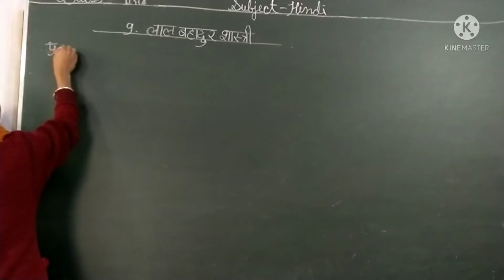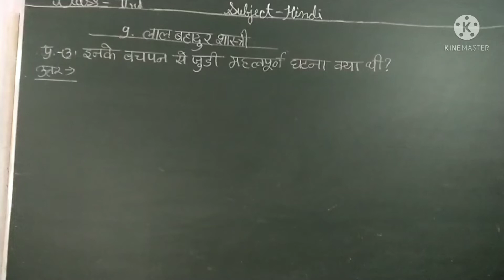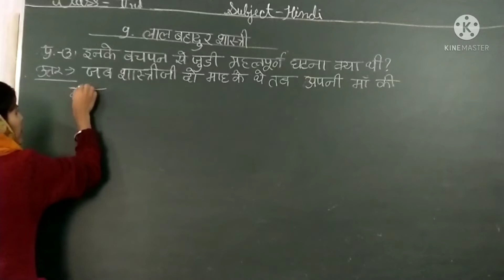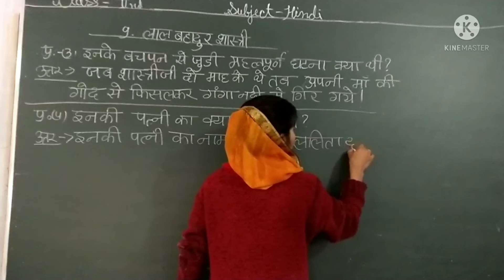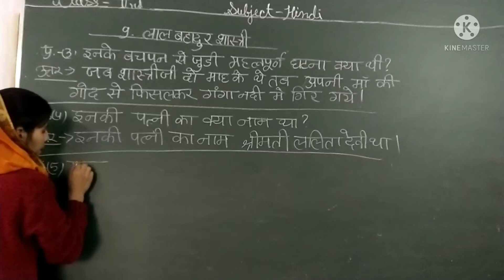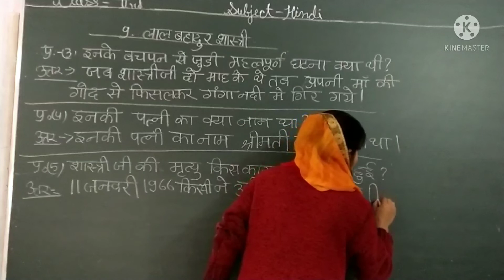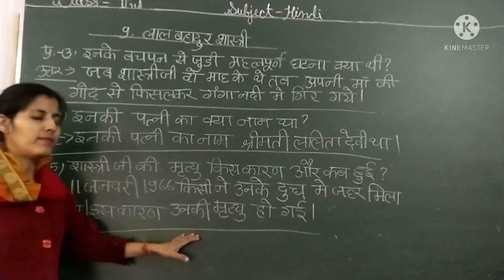ACS Class-2nd Sub-Hindi